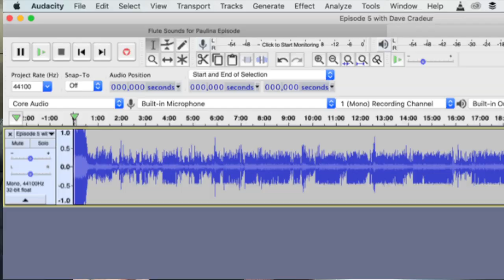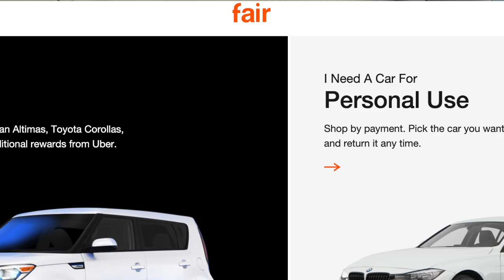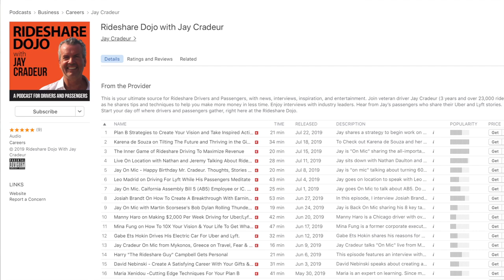How to Start a Rideshare Podcast: 7 Steps for Podcasting Beginners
RSG contributor Jay shares 7 steps to creating a successful podcast, something he did with Harry Campbell (The Rideshare Guy himself) to make a little extra money while driving.

Like listening to podcasts and audiobooks while driving? Get your first audiobook from Audible FREE